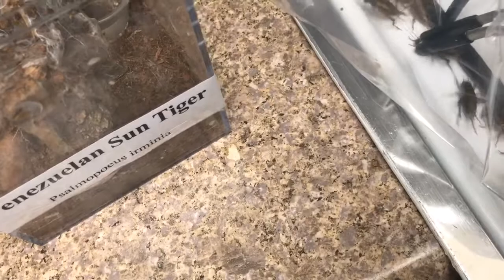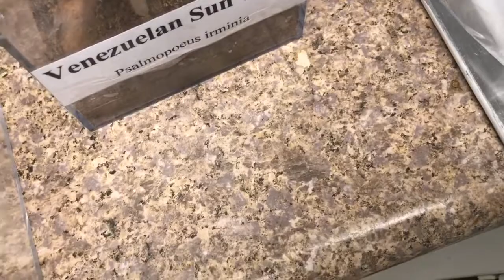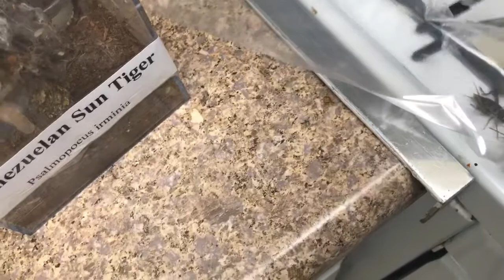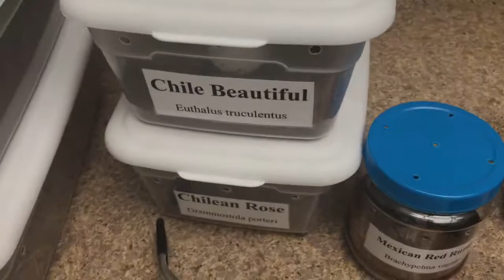Feeding My Entire Tarantula Collection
I decided to feed my entire tarantula collection at the same time and it went very well.